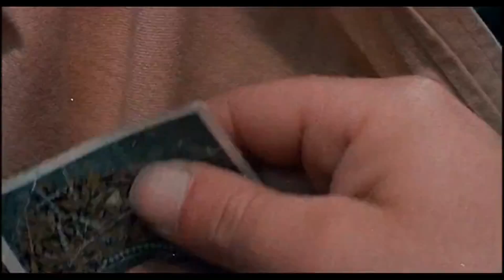ZUCCHERO MIELE E PEPERONCINO - LA FUGA DEL PUGLIESE 😂😂linobanfi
Valerio Milanese interpretato da linobanfi viene scambiato per una strana serie di equivoci per il criminale detto "Pugliese", aiutato dalla Giornalista Amalia interpretata da edwigefenech scappa in un inseguimento tutto da ridere😂😂😂